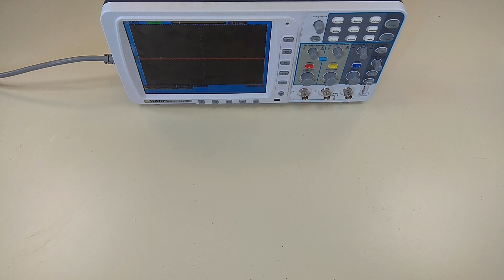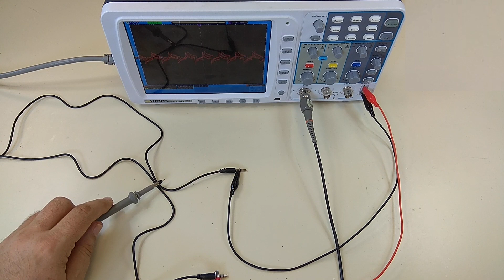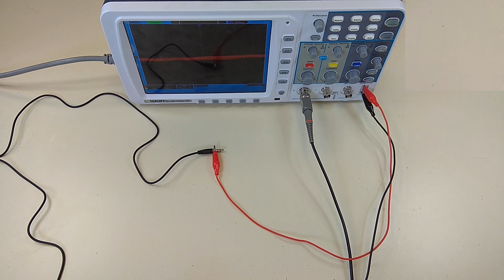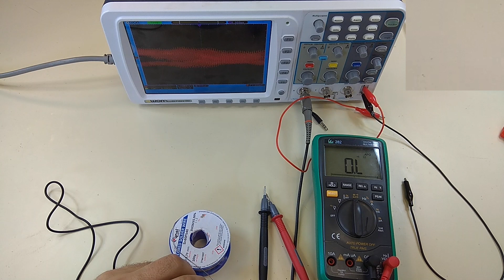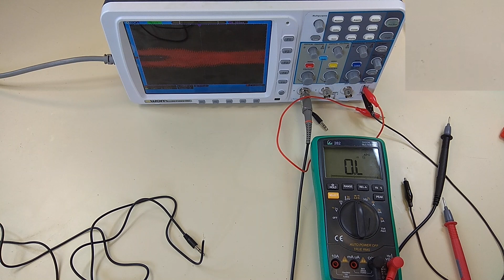How to find a break in a cable or a wire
In this video I show you an easy method to find a break in a wire or in a non shielded cable with a use of an oscilloscope.